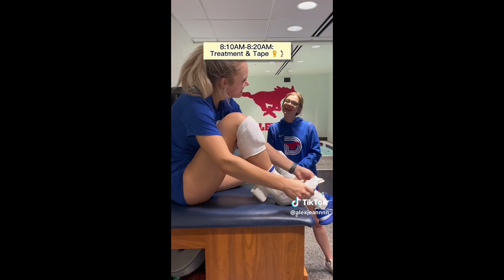D1 Volleyball Player on Body Dysmorphia, Getting NIL Deals, Dancing, and more! | Ep 25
In the Winners Club Podcast Ep 25, I speak with Alex Glover who is a D1 volleyball player for Southern Methodist University.

- NEW Athlete’s Mental Health and Performance Guide

Timestamps
0:00 - Intro
0:58 - Growing up
2:15 - Winning Nationals in HS
3:10 - Competitiveness
4:40 - Homecoming Queen/Her as a teammate
6:00 - How she has fun
6:30 - Creating content
7:00 - Recruited in 8th grade
8:50 - Committing to SMU
9:45 - Body Dysmorphia as a freshman
11:45 - How she deals with it now
12:55 - Performing well on the court
13:55 - Being a captain
16:20 - Toughest part of career
18:40 - Starting to create content
19:30 - Overcoming fear of being authentic
20:30 - Criticism from the Washington Post
22:33 - Mental health practices
24:55 - How she built confidence
25:55 - How she deals with failure
27:00 - How she maintains discipline
28:00 - Importance of having fun
30:20 - Misconception about being a D1 athlete
31:05 - Worst experience of career
32:45 - Best memory of career
33:20  - Advice to future college athletes
34:20  - Advice on getting NIL deals
36:40 - Her definition of the word "Winner"

What sport or athlete would you like to see in a podcast next?